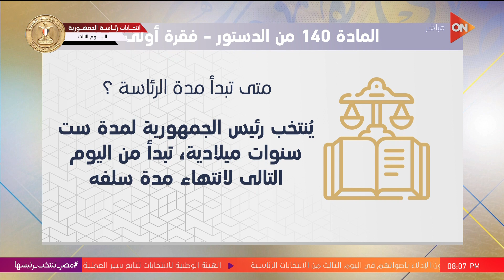الهيئة الوطنية قالت إن نسبة المشاركة في الانتخابات تاريخية..وموعد إعلان اسم الرئيس..التفاصيل مع لميس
جزء من حلقة اليوم 12ديسمبر 2023 من برنامج كلمة أخيرة للإعلامية لميس الحديدي وفيها مشهد خرافي من جامعة طنطا، ولميس الحديدي: يبدو أن هناك ظهور كبير للشباب في الانتخابات، بعد غلق اللجان وانتهاء التصويت، هيحصل إيه الأيام اللي جاية؟ سننافس حتى النفس الأخير، وحملة عبدالسند يمامة تكشف ملاحظاتها على انتخابات الرئاسة، والهيئة الوطنية قالت إن نسبة المشاركة في الانتخابات تاريخية..وموعد إعلان اسم الرئيس، وكتلة تصويتية تبلغ 3.7 مليون ناخب ومعلومات عن محافظة المنيا، والعائلات كلمة السر، مراسلنا من المنيا يكشف عن سبب الإقبال على الانتخابات، ومؤشرات أولية للجنة العامة بقسم الساحل بالقاهرة وقسم أول دمياط، والمنافسة قوية على المركز الثاني، وأسر وأصحاب وأطفال في لجان الانتخابات بالبحيرة.